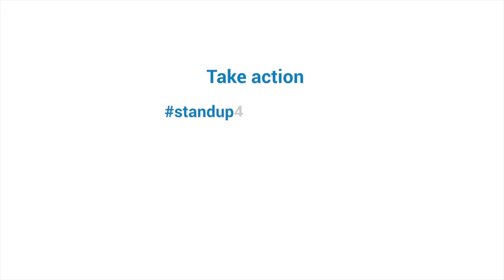UDHR@70 - UDHR Art. 12: Cambodia